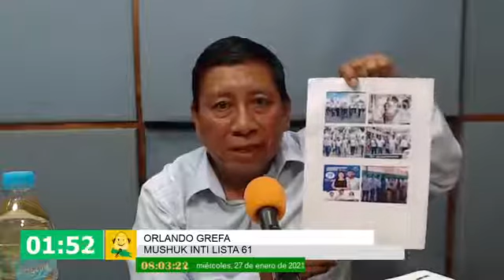Debate Sucumbios: Kevin Vera, Edgar Quezada, Orlando Grefa